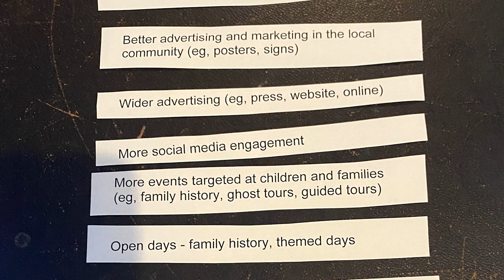See-Think-Hear-Learn: Returning to Turton Tower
From September 2021 to March 2023 the See-Think-Hear-Learn: Returning to Turton Tower project took place. With funding from the National Lottery Heritage Fund and Blackburn with Darwen Borough Council, a volunteer development programme took place, new ways of digital working happened and public events were enjoyed.

A big thank you to National Lottery Heritage Fund and Blackburn with Darwen Borough Council!

Project Manager: Ally Hodgson
Digital Connector: Abbie Jennings
Volunteers of Turton Tower